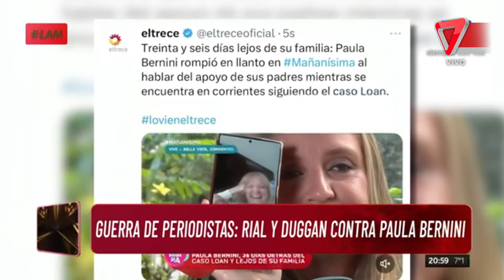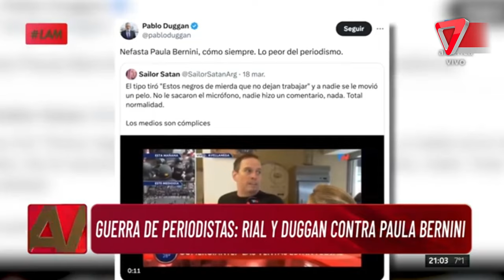❤️Marley volverá a ser papá: cuál es el nombre que eligió para la hermana de Mirko